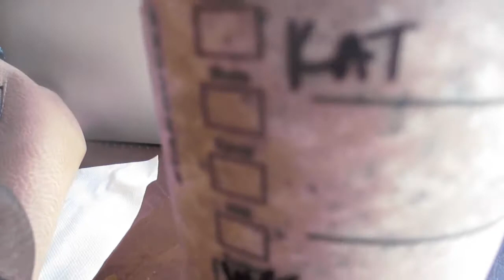Vlog: Acting job, & Pumpkin Spice Lattes | Katya Ann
Let's get this video to 100 likes!♥